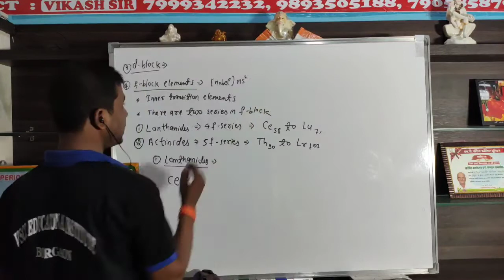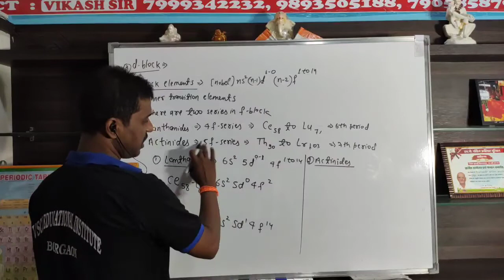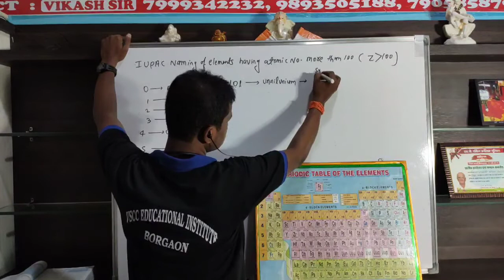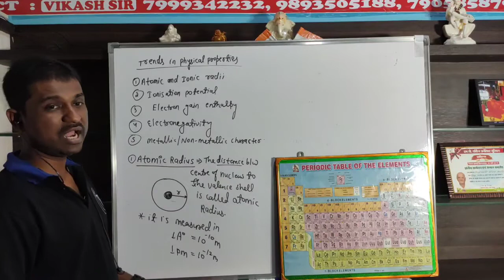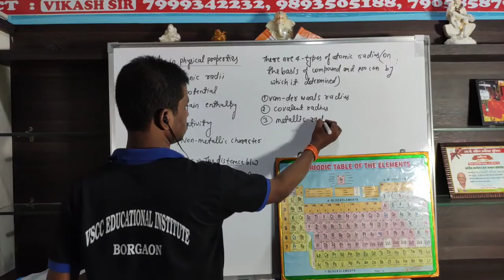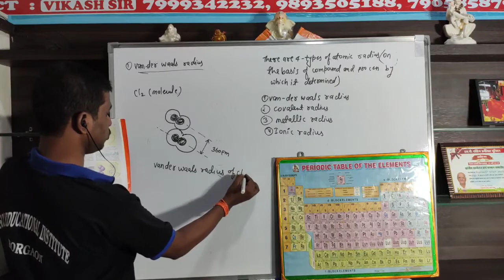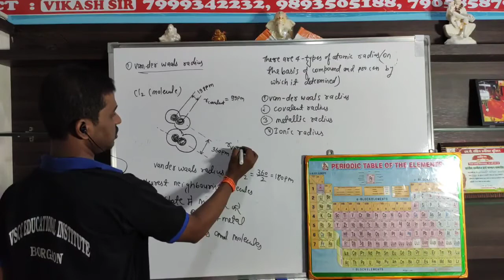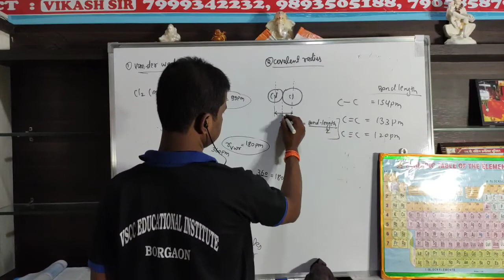Classification of Elements # 02 || Electronic configuration & Atomic Radius || 11th Chemistry || C.R